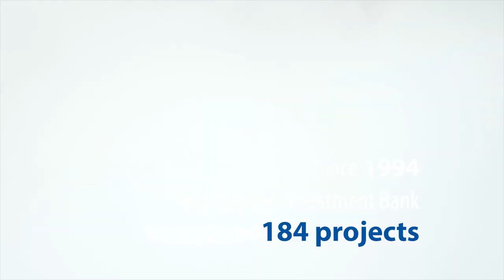🇪🇺 🇸🇪 EIB60: The EU bank in Sweden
EIB60 Do you prefer card over cash? With a little help from the EU bank, Swedish innovative firm iZettle is making things easier for SMEs and clients like you. Discover how this and other EIB projects are building the future in Sweden since 1994.